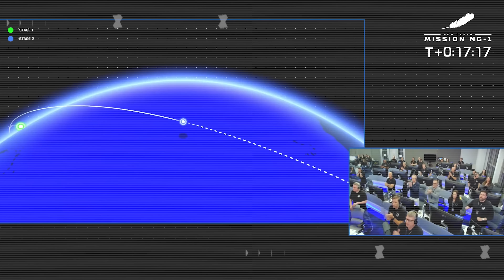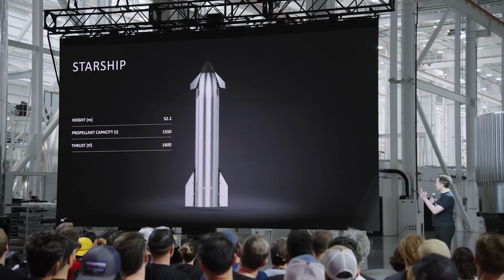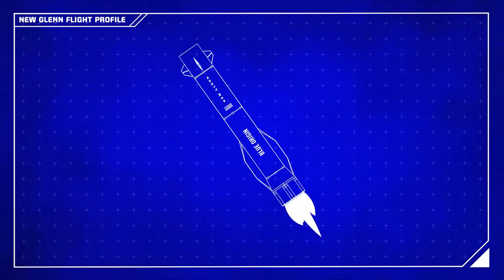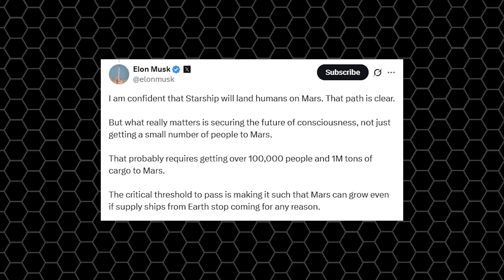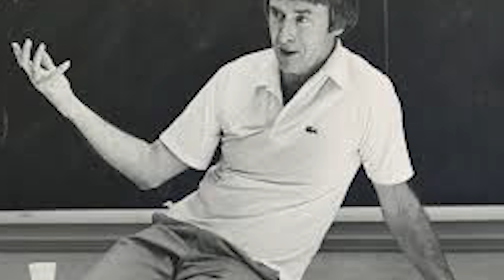Blue Origin New Glenn is EXACT SpaceX Starship Killer!? Musk Laughs...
New Glenn reached orbit, while SpaceX’s Starship still hasn’t. A lot of people took that as proof and rushed to call Jeff Bezos’s rocket a “Starship killer.” That view is completely wrong. There’s no denying Blue Origin’s achievement and the huge progress they’ve made, it’s impressive. But Starship isn’t meant to stop at low Earth orbit; it’s designed for the Moon, for Mars… and far beyond.
So why is Starship, a vehicle that hasn’t yet reached orbit, still considered humanity’s future?
On January 16th, 2025, the space industry witnessed one of the most remarkable coincidences in history. Blue Origin’s long-awaited New Glenn rocket lifted off for the very first time, just hours before SpaceX launched Starship’s seventh test flight.
From its pad at Cape Canaveral Space Force Station in Florida, New Glenn, powered by seven BE-4 engines, thundered into the night sky at 2 a.m., carrying the Blue Ring Pathfinder spacecraft. The second stage successfully reached its planned Earth orbit, marking a huge milestone in Blue Origin’s certification program with the U.S. Space Program.
Roughly half a day later, over at Starbase, Texas, SpaceX’s Starship Flight 7, featuring Booster 14 and Ship 33, the first upgraded Block 2 variant, took to the skies. But the mission ended in tragedy. A fuel leak led to a fire and a mid-air explosion, prompting an FAA investigation and grounding all future flights for the time being.
From that moment on, everything seemed to flip. The event became a turning point, a kind of cosmic lever that shifted the spotlight entirely onto Blue Origin. One side was praised, the other criticized, and the already fierce rivalry between the two companies suddenly grew even more intense.
However, it’s been almost ten months since that day, and Blue Origin still seems to be living in the glory of its very first success. Meanwhile, SpaceX has already left them far behind. Why is that?
Well, in that same period, SpaceX went on to launch four more Starship test flights, and the last two, Flights 10 and 11, were nothing short of spectacular. They finally proved that the Super Heavy booster could be reused, while the Starship upper stage successfully deployed dummy Starlinks, endured the harsh environment of space, and made a safe return to Earth.